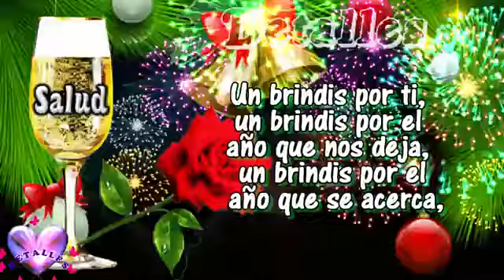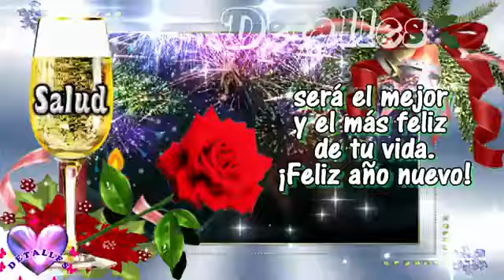30 de diciembre de 2022